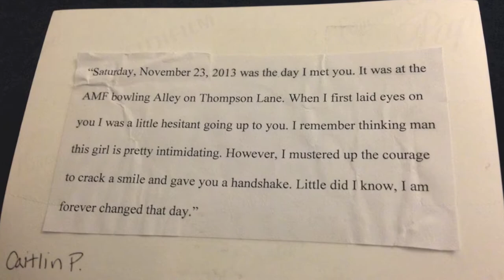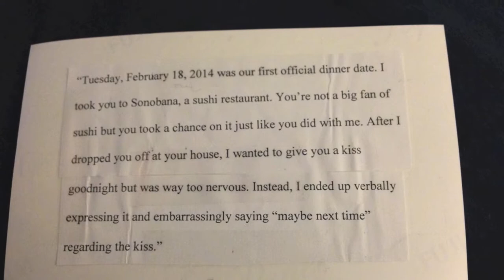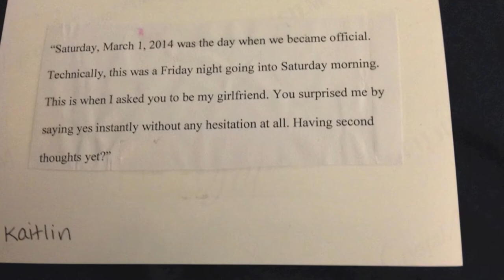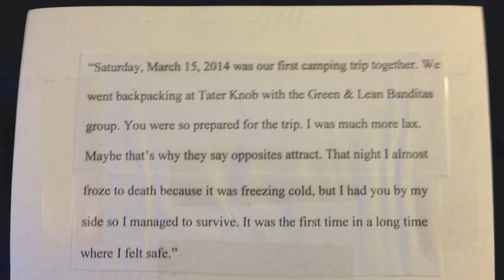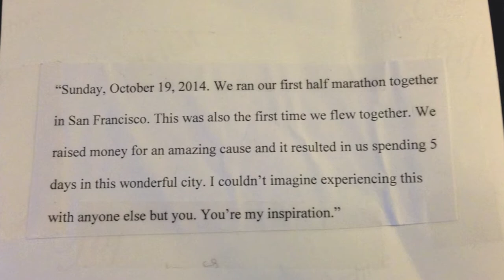The Proposal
Sarah + Cate